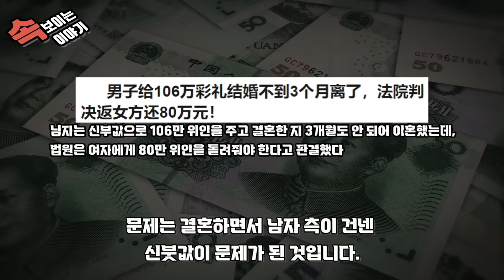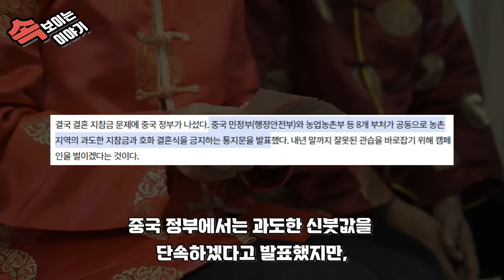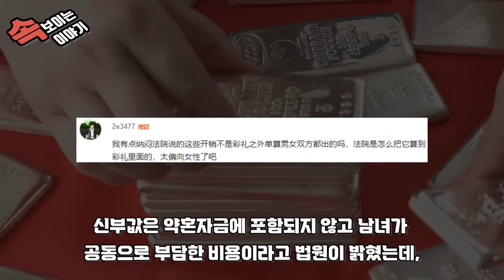중국반응 ㅣ 중국여자들이 결혼하고 3개월 후에 이혼하는 이유 ㅣ 중국 신부값이 만든 황당한 사회 현황 (feat.차이리)